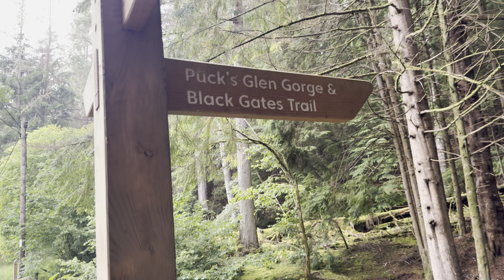Beautiful walk in Puck´s Glen (Binaural Nature Sounds - 4K - 60fps)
Hello everyone! This is the third video after a long time on this channel and also the last video of three to come, which I shot on my vacation in Scotland in this years summer.
Enjoy a beautiful and stunning walk through Puck`s Glen near Dunoon, Scotland, a wonderful small valley with many waterfalls, a small river, astonishing fauna and a mystic and special atmosphere, which I never expierienced before in my life.
It was a wonderful experience - enjoy walking Puck´s Glen with me!
Cheers
Jonas

Equipment specifications:
Camera: iPhone 15 Pro Max
Gimbal: Gimbal DJI Osmo Mobile 3